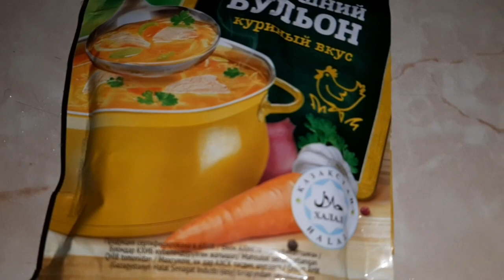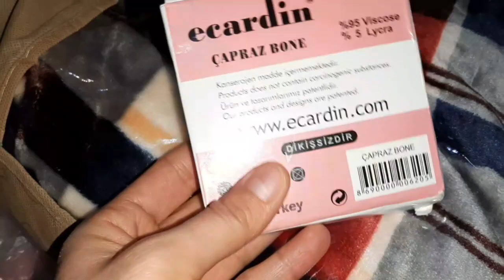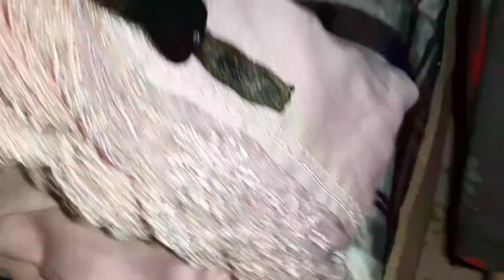Тухфахои мо аз кучо?🎁